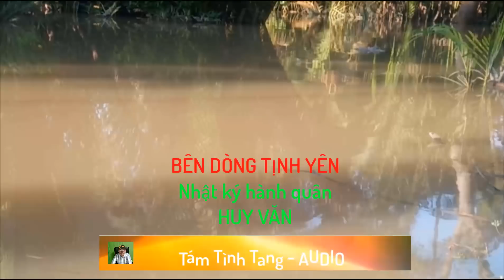02 Nhật ký hành quân : Bên dòng Tịnh Yên - Huy Văn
Nhật ký hành quân
Tác giả
BĐQ Huy Văn
Bên dòng Tịnh Yên
tập 2